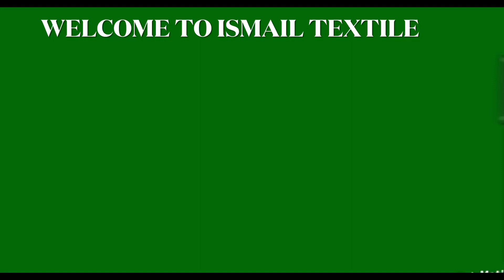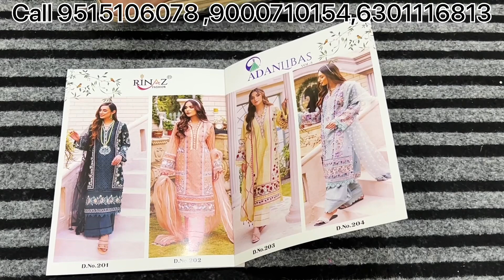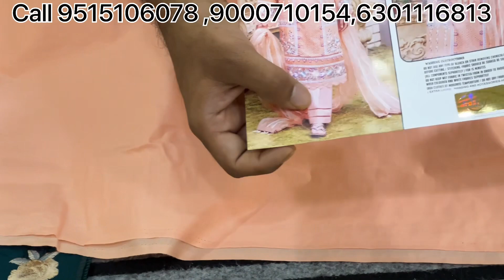RINAZ cotton Summer special collection ￼